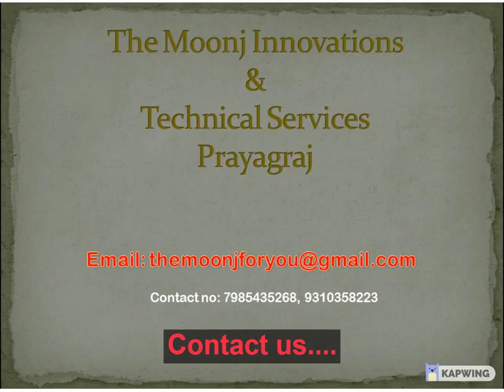Munj Saccharum products Prayagraj, Natural Nonwoven, insulation in building, automotive, packaging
The Moto of the startup is to save culture with modernization from “Traditional to Technical”. Handicraft product of Munj is integral part of culture, social & traditional identity of PRAYAGRAJ (Allahabad). This traditional art registered by U.P government under “One District One Product”.
The startup has a vision of value addition not only for product also for farmers & artisan who associated with this fine & unique art. Handicraft product use only for decorative items, now the demand of the product is declining. In form of our product as “Munj Non woven” we try to make product for different sectors like Automobile, construction, geotech, hometech etc. We use this non woven as “Noise & thermal insulation, packaging material, yoga carpet, disposable slippers & many more”, it will increase the demand & decrease the limitation of earning.
The munj non woven is an alternative of synthetic material which are non degradable. With our sustainable product & green technology we also help to reduce carbon foot print with concept of 3R- RESEARCH, REUSE & REGROW.